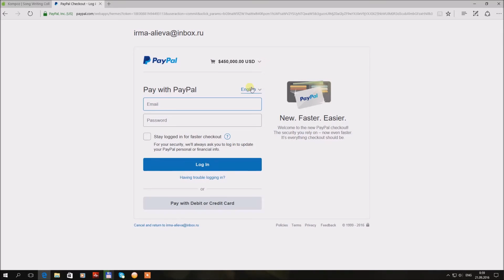Zippy Kid-"Super acid beat for $450,000.00 USD"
share/ZippyKid/superbeat

Price is
$450,000.00 USD"